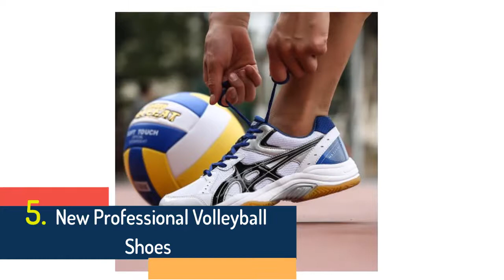5 Best Volleyball Shoes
5 Best Volleyball Shoes

5.New Professional Volleyball Shoes Men Women Light Weight Tennis Shoes High Quality Badminton Sneakers Men Volleyball Sneakers

4.Volleyball Shoes Men Women Breathable Badminton Sneakers Orange Blue Training Volleyball Sneaker Men Lightweight Tennis Shoes

3.2020 Professional Volleyball Shoes for Men Women Anti Slip Indoor Sport Training Sneakers Breathable Volleyball Shoes Men

2.2020 Men Shoes Volleyball Shoes Professional Training Shoes Sport Shoes Volleyball Sneakers Lace Up Men Sneakers Big Size 46

1.Professional Volleyball Shoes for Men Women Anti Slip Indoor Sport Training Sneakers Breathable Badminton Volleyball Shoes Men